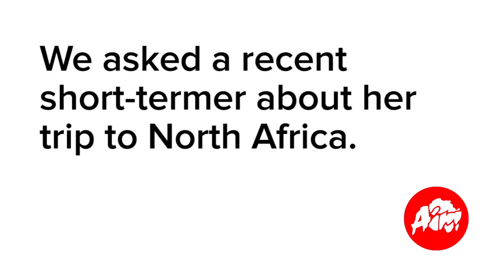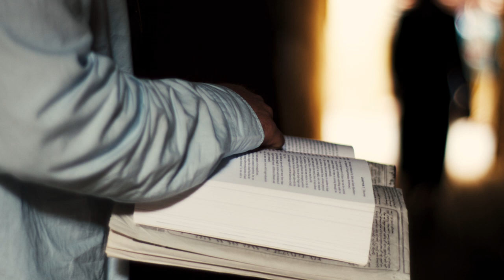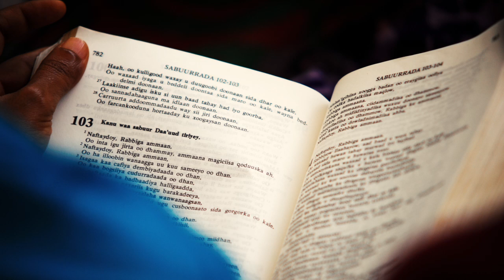Creative Access Short-termer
A recent short-termer talks about her trip to North Africa.